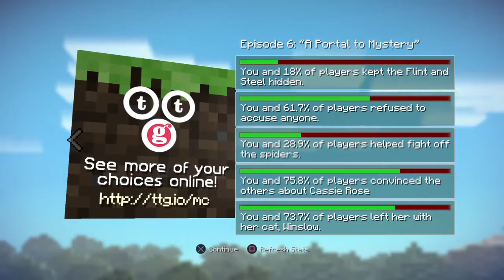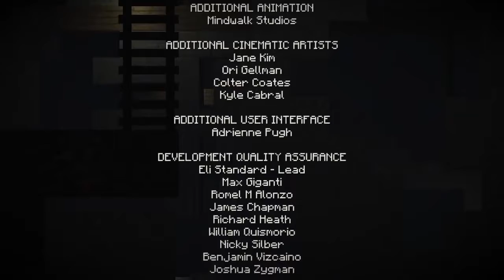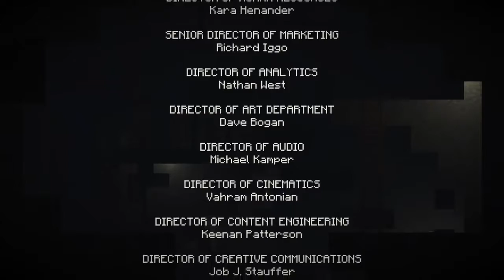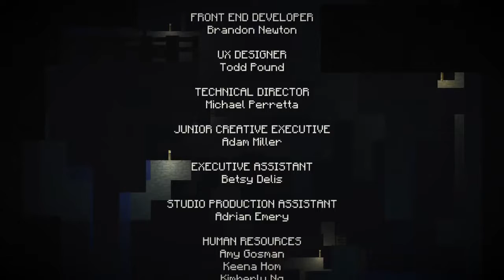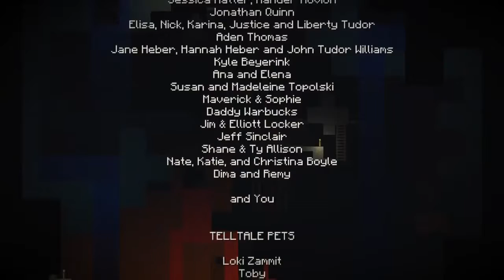Let's Play Minecraft Story Mode Episode 6 Part 6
Mystery Solved!